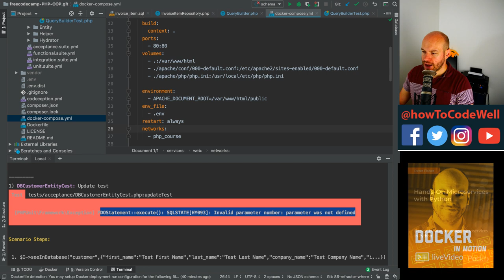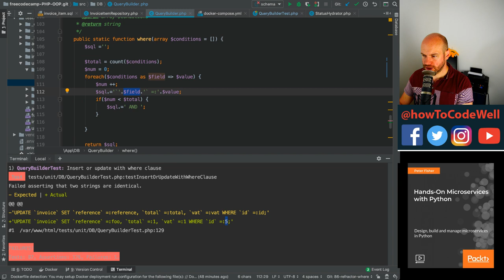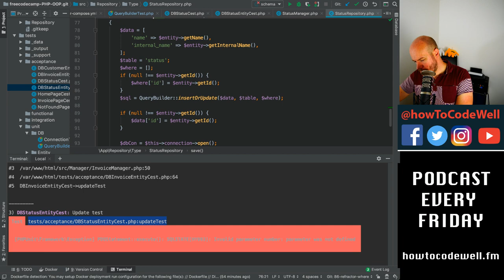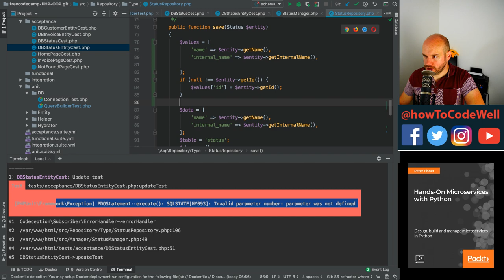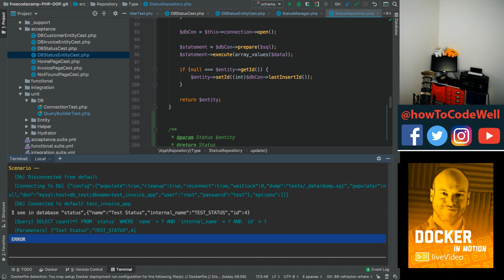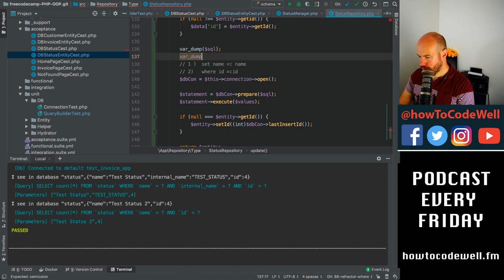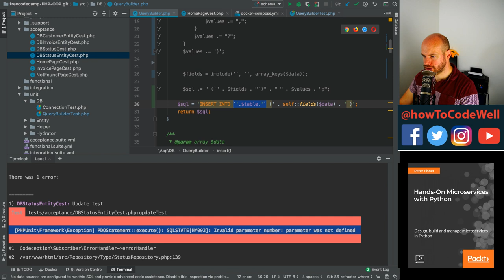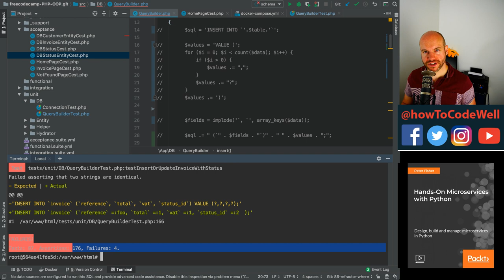Live PHP Coding Stream #41 Making More Code Bugs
In the 41st live coding stream in this project I start to fix the some of the failing unit tests.  These tests are mostly broken due to the changes made to the parameterised queries.

I am building this project for a FreeCodeCamp course that I am developing.  The project will be an invoicing system which will be written in PHP and use MySQL and Docker.
- The project will have no PHP frameworks.
- The FreeCodeCamp course will teach OOP in PHP
- The live streams will only show the development of the project and not the actual course

// Web Development tutorials and courses
Learn how to become a web developer and level up your programming skills in PHP, Python, JavaScript, Linux and more

// Support How To Code Well

Thank you for supporting How To Code Well